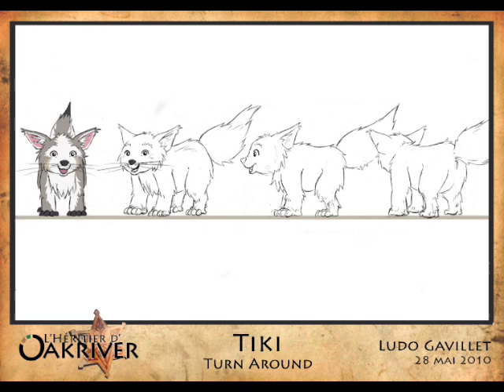L'héritier D'Oakriver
Projet de préproduction pour une série télévisée. Travail réalisé pour les cours de scénographie et model sheet à ESIA 3D (Bellecour Ecoles d'Art).  Pour découvrir le Synopsis, visitez

Ce contenu est la propriété de l'auteur et l'utilisation de ce contenu est interdite sans l'accord écrit de l'auteur.